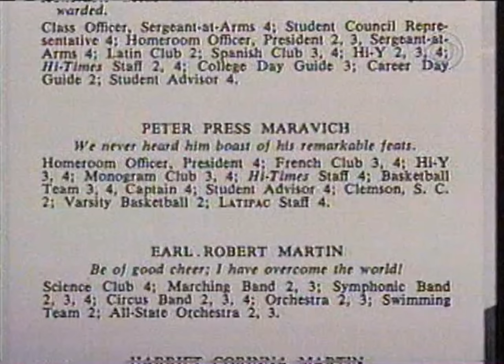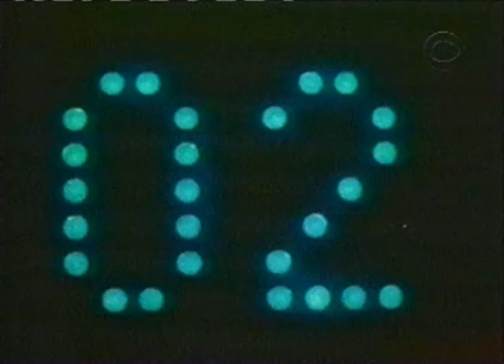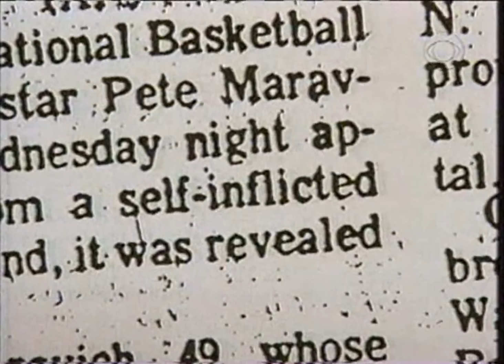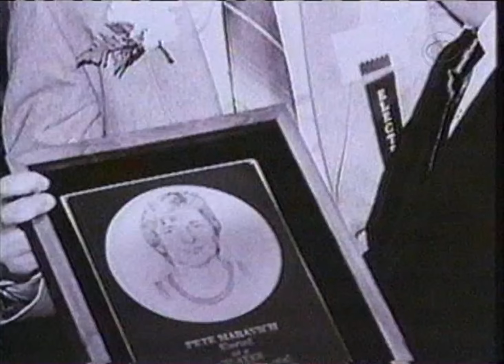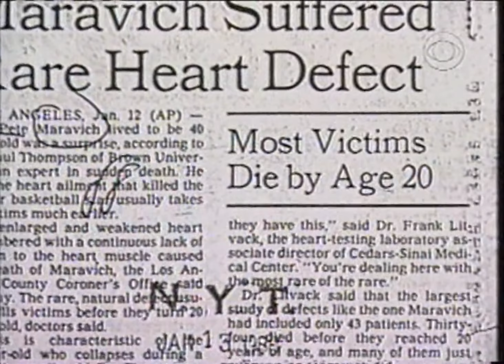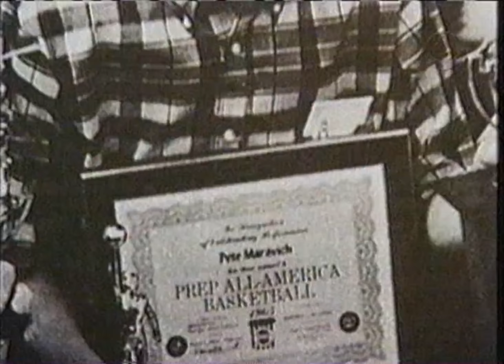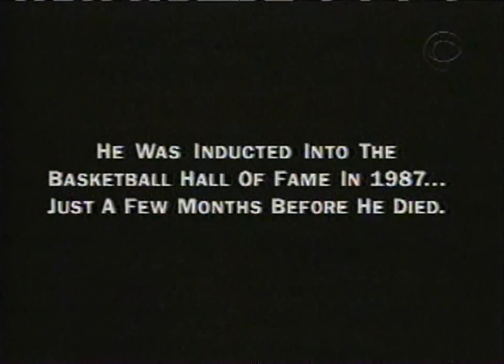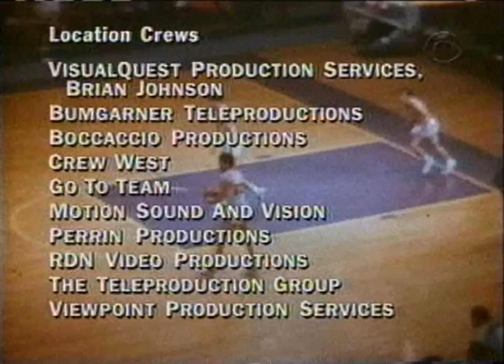Pistol Pete - the Life and Times of Pete Maravich HD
A 1080p 60fps (upscale) reupload of one of the best Pistol Pete documentaries.